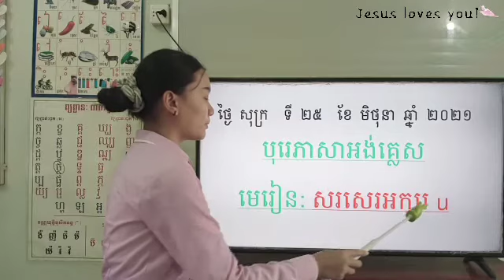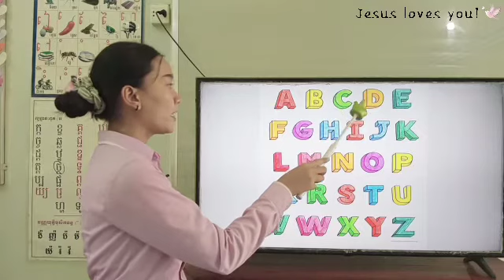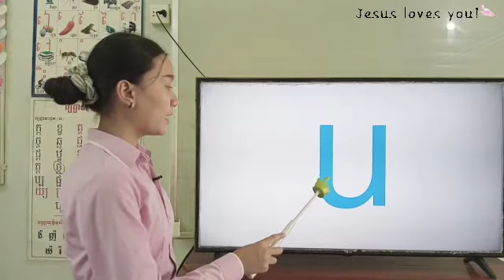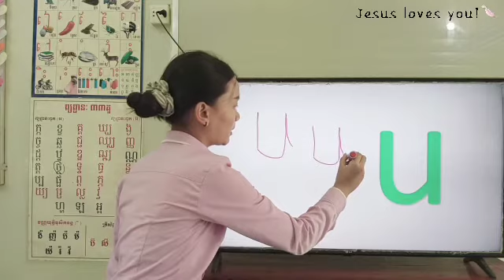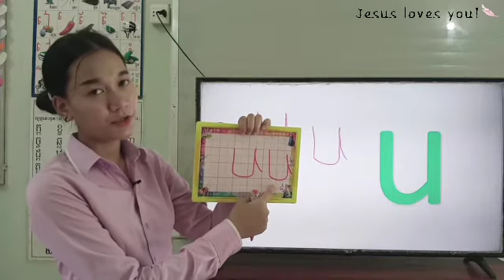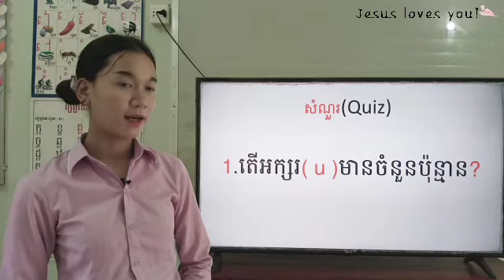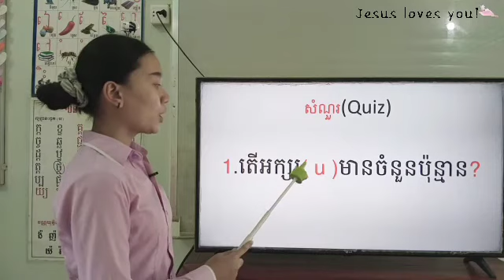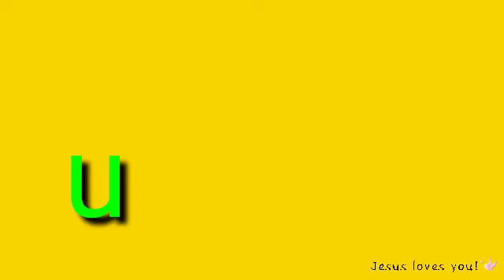108-3_ថ្នាក់មត្តេយ្យ-1_បុរេភាសាអង់គ្លេស-មេរៀន-សរសេរអក្សរ u_25062021_Joseph Central School